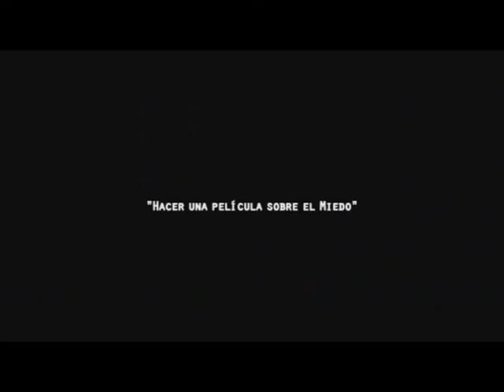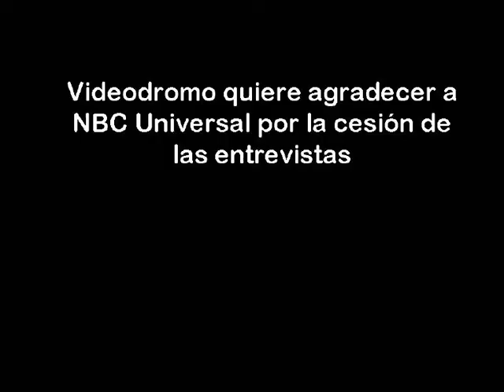Juan Carlos Fresnadillo- Entrevista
Entrevista a Juan Carlos Fresnadillo, director de "Intruders", con motivo de la presentación del filme a los medios de comunicación.